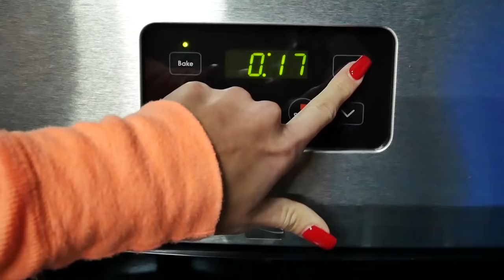Baking Troll Cupcakes with Jenn & Lindsey. Totally TV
Welcome back for another totally fun baking video with Jenn and Lindsey. Today, the girls will be making  yummy Troll cupcakes. You can follow along with our easy step by step instructions to make your own Troll cupcake creations at home. Jenn and Lindsey will make cupcakes inspired by some of your favorite characters from the Trolls movie including Poppy and DJ Suki. In the end you get to let us know who you think won the mini bake off. Here is the recipe for yummy vanilla cupcakes:

Ingredients
• 1 ½ cups all-purpose flour
• 1 ½ teaspoons baking powder
• ¼ teaspoon fine salt
• 2 large eggs (room temperature)
• 2/3 cup sugar
• 1 ½ sticks (6 ounces) unsalted butter, melted
• 2 teaspoons pure vanilla extract
• ½ cup milk
Directions
• Preheat over to 350 F and position a rack in the middle of the oven.
• Line one 12-cup standard muffin tin or 2 24-cup mini-muffin tins with cupcake liners.
• Whisk the flour, baking powder and salt together in a medium bowl.
• In another medium bowl, Core the eggs and sugar with an electric mixer until light and foamy, about 2 min. While beating, gradually pour in the butter and then the vanilla.
• While mixing slowly, add half the dry ingredients. Then add all the milk and follow with the rest of the dry ingredients. Divide the batter evenly in the prepared tin.
• Bake until a tester inserted in the center of the cakes comes out clean, rotating the tin about halfway through, 18-20 minutes (10-12 min. for minis). Cool the cupcakes on a rack in the tin for 10min., and then remove from the tin. Cool on the rack completely. Decorate as desired.